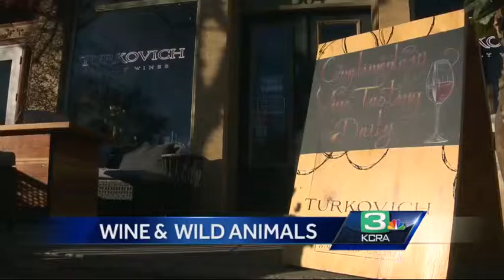Winters winery mixes wildlife, wine for Valentine’s Day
The Turkovich Winery is calling their Valentine’s Day weekend event “Wild at Heart,” where they offer visitors a chance to meet rescued wild animals in exchange for donations to the Suisun Wildlife Center.